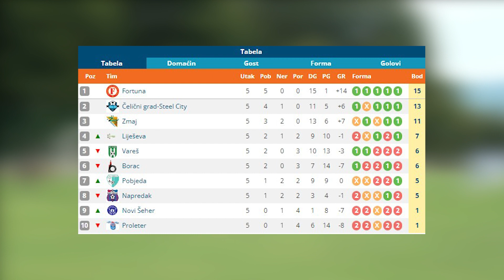EKIPA ZMAJA NASTAVILA SA DOBRIM PARTIJAMA U KANTONALNOJ LIGI, POBJEDU OSTVARILA I LIJEŠEVA